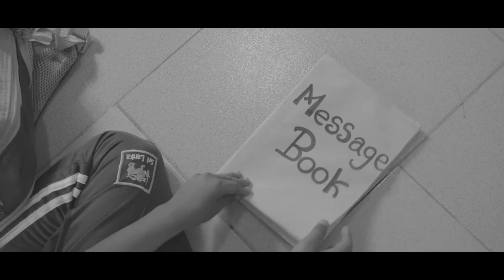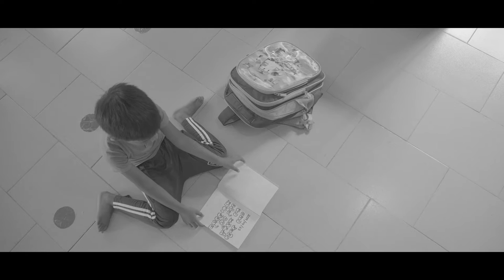little Bess Short Film 2019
While we try to teach our children all about life, Our children teach us what life is all about.